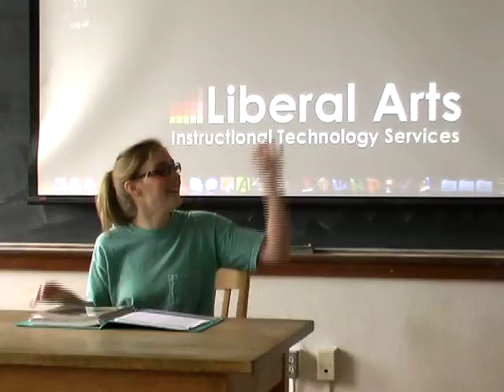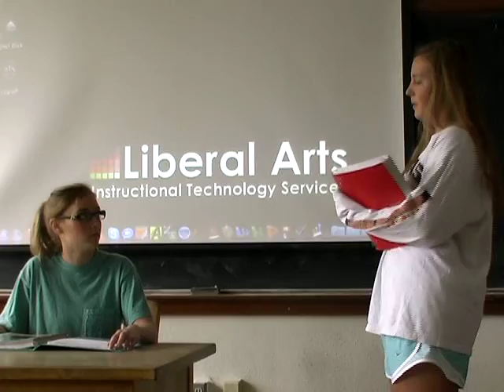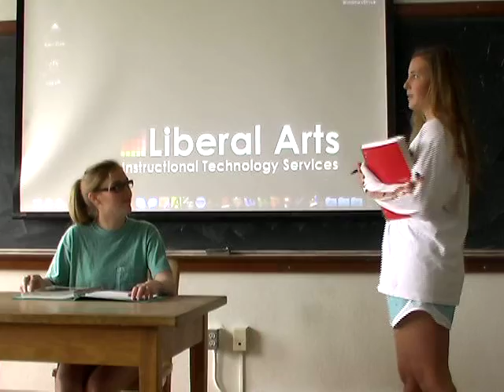Skit #4, Spring 2012